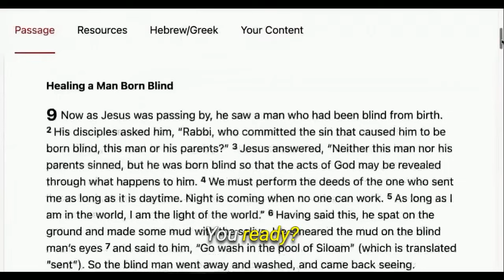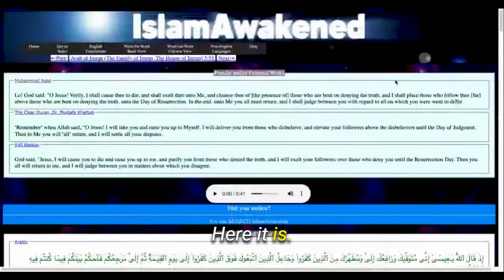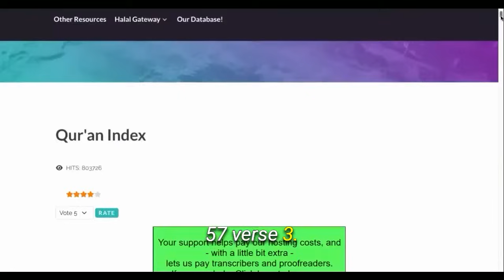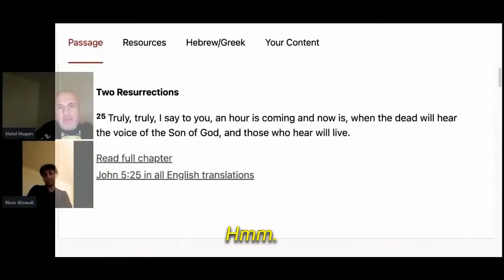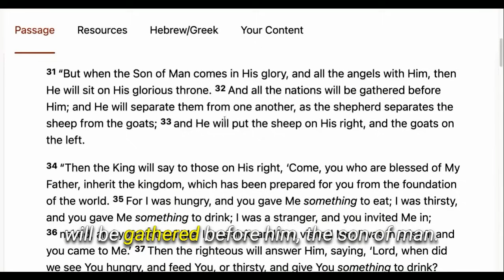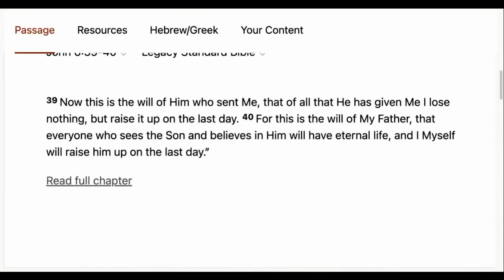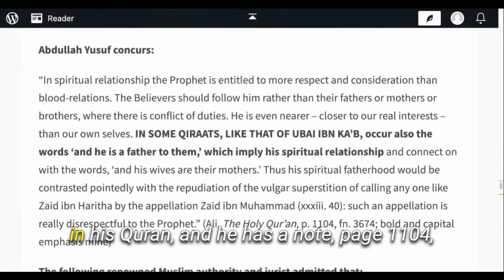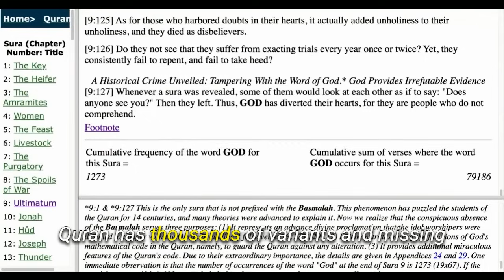Sincere Muslim THOUGHT He EXPOSED The Bible... BUT COMPLETELY BACKFIRES 🔥 | Sam Shamoun Debate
The Bible clearly shows that Jesus is more than a prophet: He is called "Lord" and "God," worshipped as divine, recognized as the eternal "Word of God," and claims to be "I AM," showing His divine nature, which differs greatly from the Islamic view of Him being just a prophet​!

Come to Jesus Christ, Muslims, Your God and Savior!

If you need more information or details, check out the entire livestream video link below (if provided). Also, read the irrefutable article links that discuss this (if provided). Islam has no ground to stand.

Don't believe me? Ask your Imam about this topic, including videos and articles (if included), and see how he answers. He may deny it unjustly or attempt to harmonize it. If you seek the truth, you will find Jesus Christ, the Lord of Lords and King of Kings!

If you want to discuss or debate with Sam Shamoun, go to his YouTube channel and comment on his video, making your request. Pick a topic, and he can set it up from there: /@shamounian

If you need a cross necklace ✝️🙏👉: t.ly/towardsjesus/crossnecklaces

If you need a rosary ⛪📿👉: t.ly/towardsjesus/rosaries